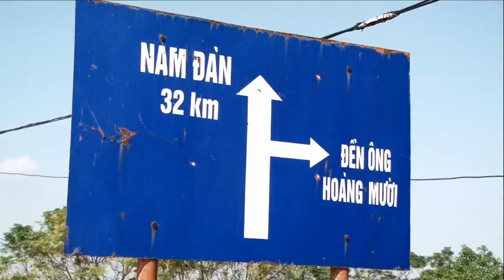Căn Số Làm Thầy - Hầu Hoàng - Hát Văn Hầu Đồng Hay Nhất